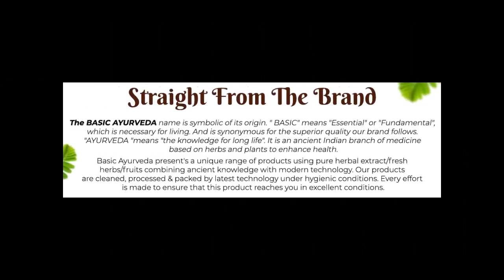Vat Ganjakush Ras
Basic Ayurveda Vat Ganjakush Ras is useful in the treatment of neuromuscular disorders, muscular pains, joint pains, rheumatic pains, and Vata disorders. It is especially useful in Vata rog caused due to deranged Vata and Kapha

It reduces swelling.
It gives relief in pain.
It has alterative, carminative, and stomachic properties.
It has anti-obesity properties.